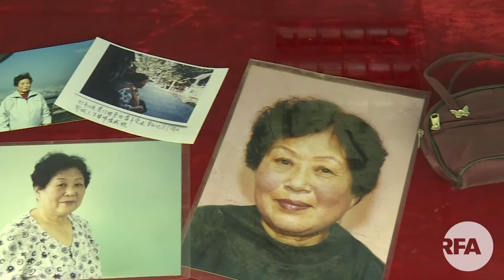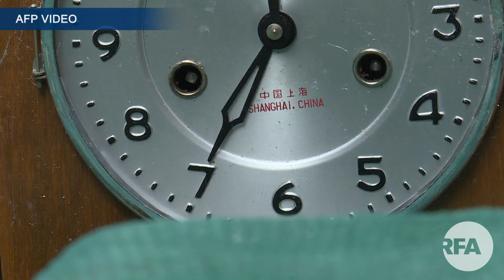China 'Comfort Women' History Buried as Brothels Fall | Radio Free Asia (RFA)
About 200,000 so-called "comfort women" – mostly from Korea but also from other Asian nations including China – were forced to work in Japanese military brothels during World War II.